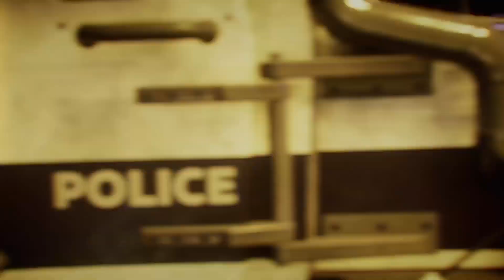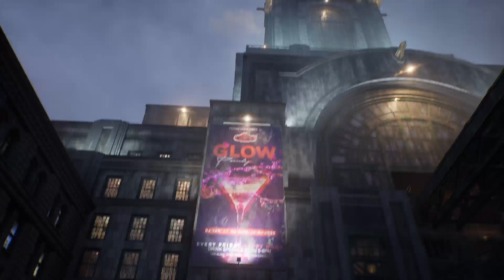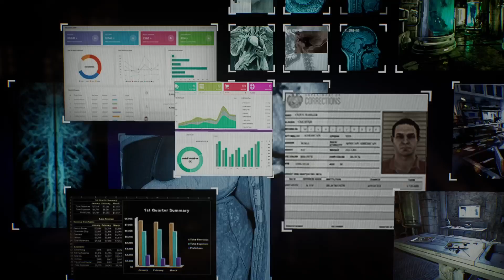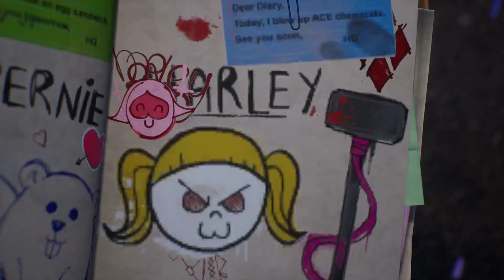Gotham Knights: Legacy | New Game+ | Part One